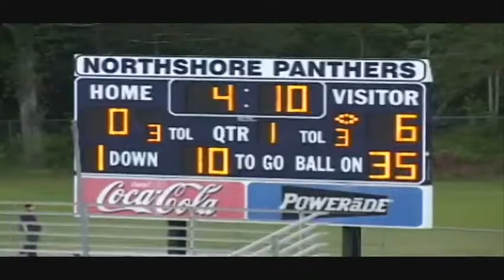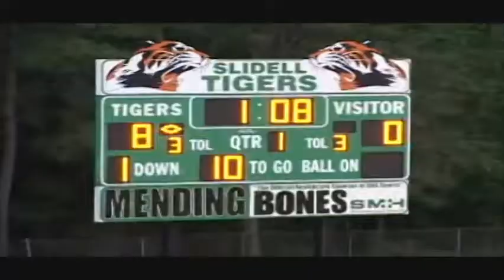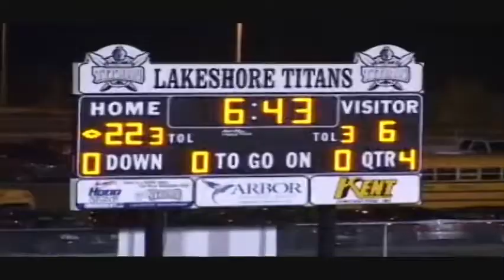2009 Slidell Jr. High Football Highlights